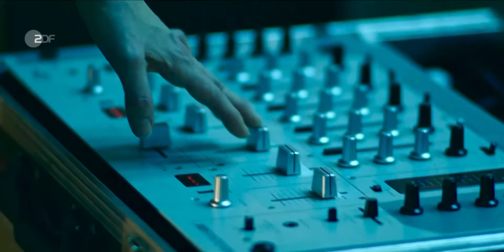« TOD VON FREUNDE » ZDF rehearsals scene ,choreography and coach julie Pecquet Production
Rehearsals scène from the ZDF mini Série « TOD VON FREUNDE «
Choreography and coach : Julie Pecquet
Assistant : Damien Fournier

Actor : Katharina Schüttler
             Milena Tschnartke
             Lukas Zumbrock

Director : Friedemann Fromm
Camera : Ralf Noack
Dancers: Lorenzo Pignataro , Ramona Helder , Giulia do Romualdo , Ak Wurche , Mathis Wagenbach , julia Sophie Ladner , Raha Nejad , Victor Gonzalez , Luca Pelligrini ,Alexandra Seitzev , Anastasia Schwarzkopf